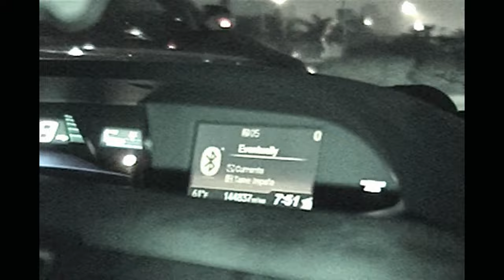TSPAUL GOES TO COLLEGE | LV28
What's up gang!! I wanted to upload something a little different this time around. I did my best to explain my workout and what I do/why I do it. Hope y'all are liking the life vlog series, I want y'all to see what my daily life looks like! I love and appreciate each and every one of y'all and I'm blessed to have this opportunity to be able to inspire and lead. Please let me know what you think and comment what you would like to see me do in more videos! Feel free to DM my Instagram with any questions, comments, concerns, or compliments about the video and enjoy!!

Shot and edited by @jakeniebla (on Instagram) and yours truly!

@buckedup code TSPAUL